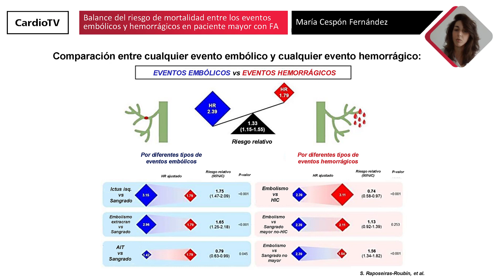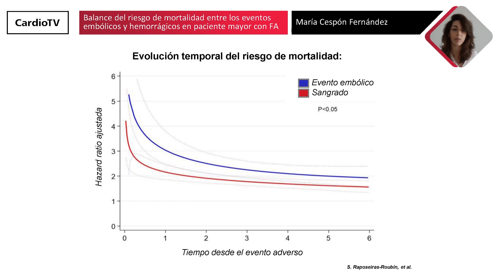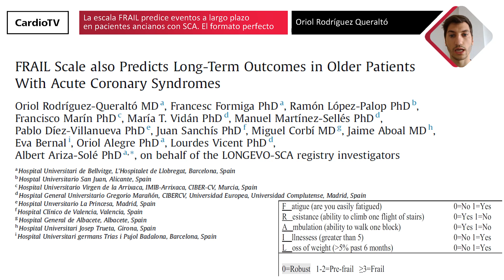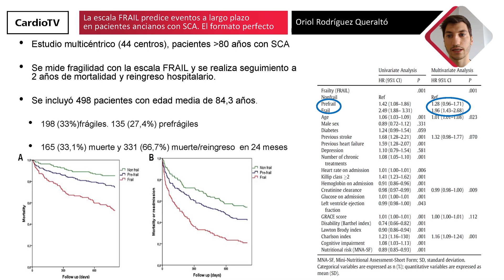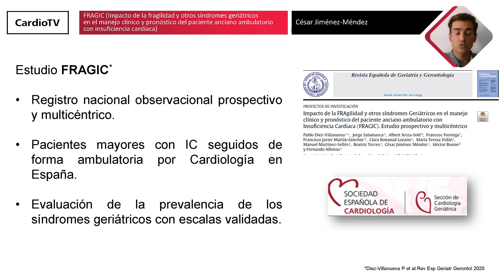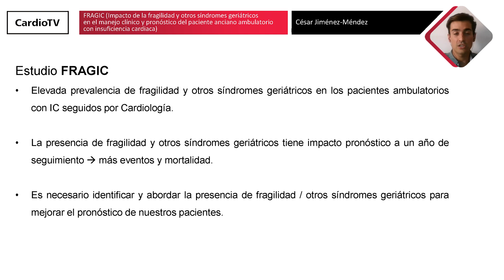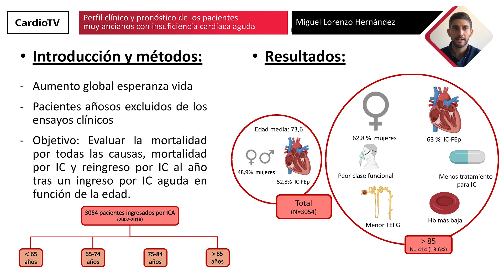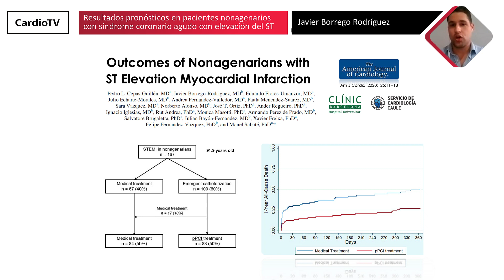Investigación durante la residencia: cardiogeriatría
Clara Bonanad, presidenta de la Sección de Cardiología Geriátrica, invita a los residentes María Cespón, Oriol Rodríguez Queraltó, César Jiménez-Méndez, Miguel Lorenzo y Javier Borrego a poner en común las conclusiones de cinco trabajos de investigación en distintos campos de cardiogeriatría en los que han participado.